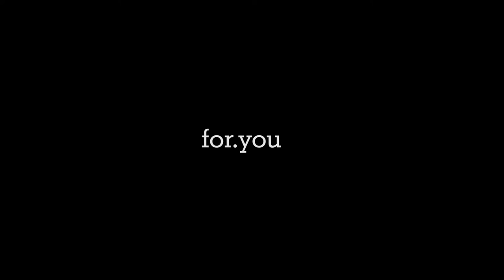Coney Island // Mural in the Making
Mural Location:
Williams Candy & Pete's Clam Stop
Coney Island

Artwork: Mandy Mei
Video: Roman Verhnyak